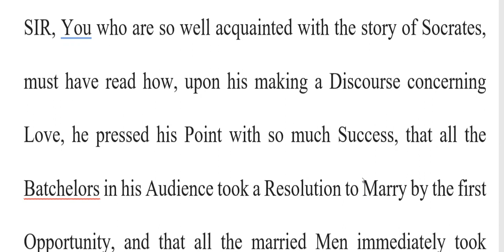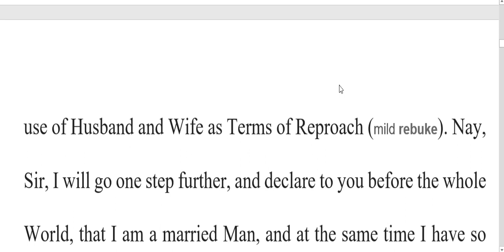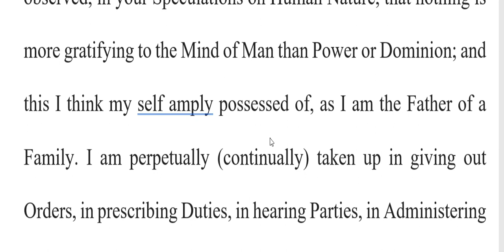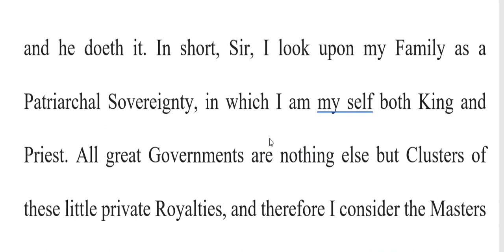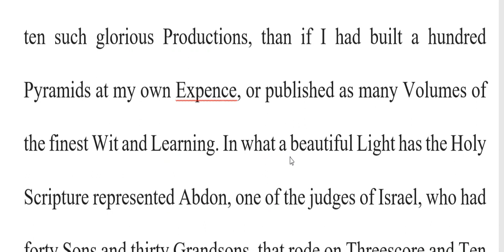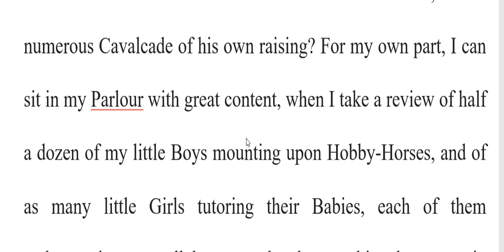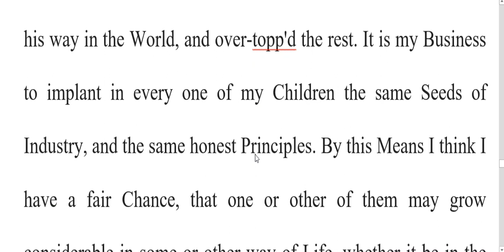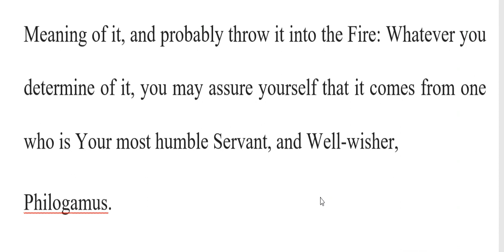Defense And Happiness Of Married Life By Joseph Addison हिंदी में समझें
efense and Happiness of Marriage ... by Joseph Addison ... Among the several Pleasures that accompany this state of Life, and which you